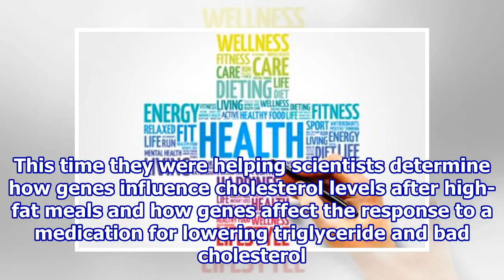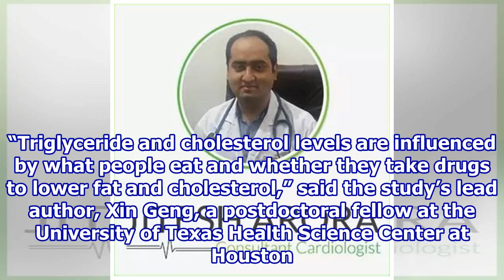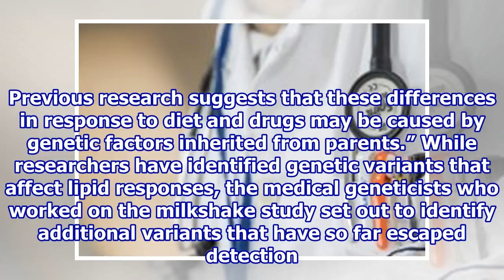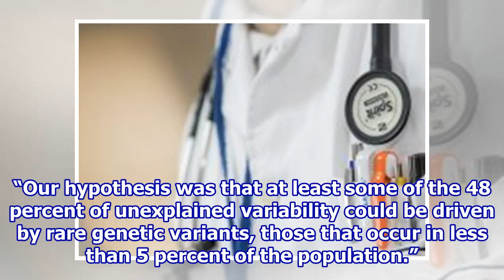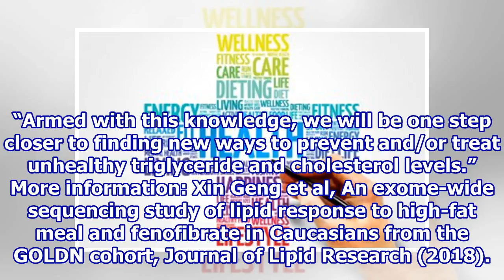What can a tasty milkshake teach us about the genetics of heart disease?